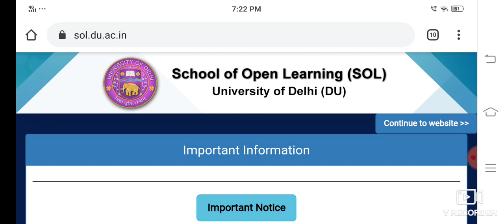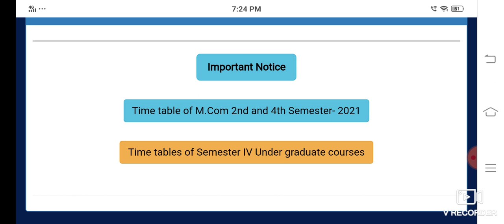SOL OBE Exam Result 2021 || 1st & 3rd semester OBE result || Huge update?